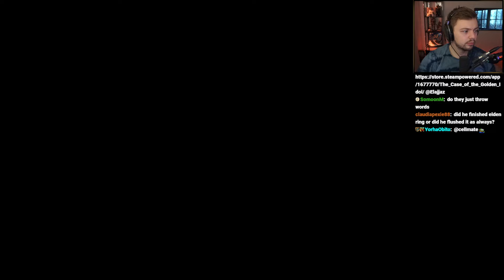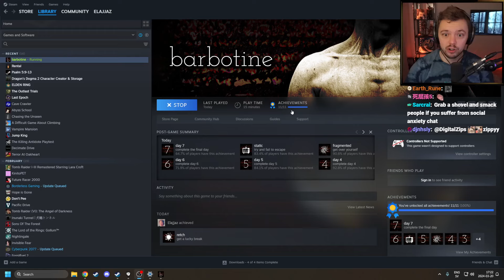Elajjaz - Barbotine - Complete Playthrough